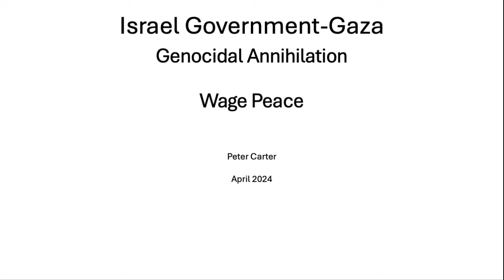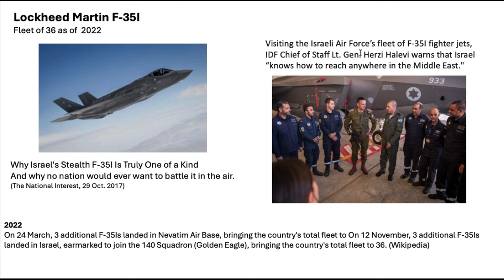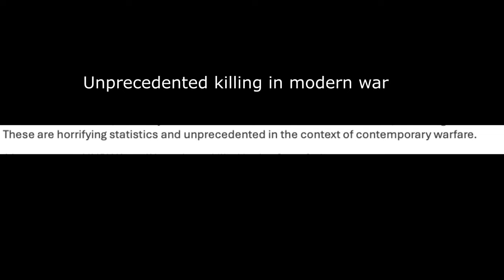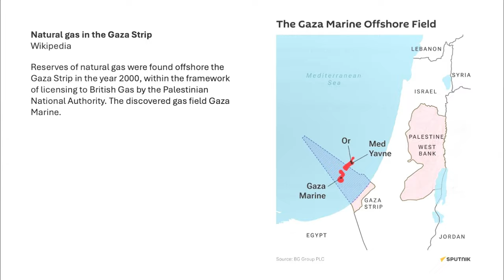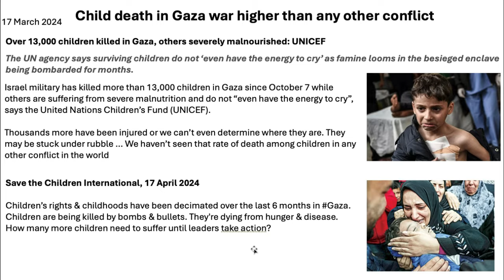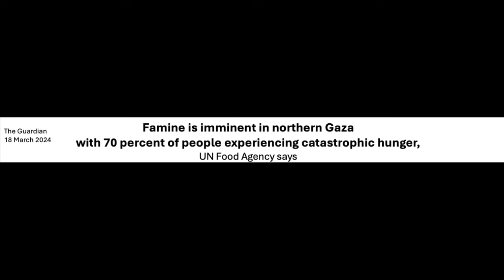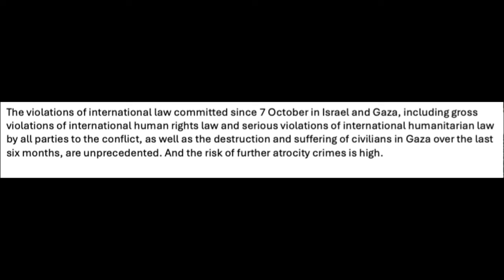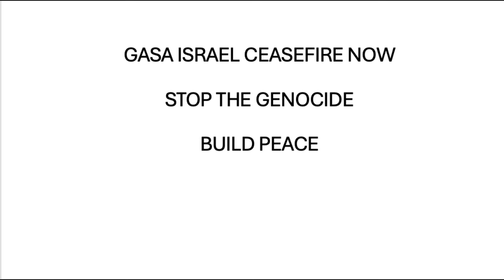Gaza Genocide-The Evidence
Account and evidence of the Israel government and military ongoing genocide on Gaza.